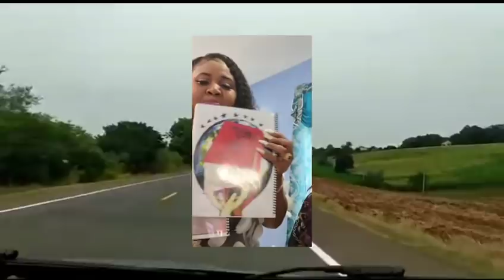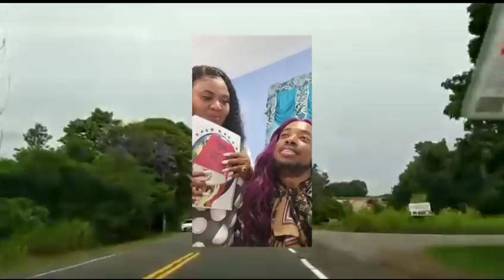Dange pou Marie sénat Mendel a Nathacha bay gro défi poul moute live moutre kabann li dòmi 🙆🤭